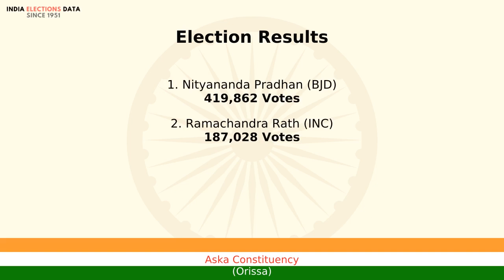Aska Constituency Orissa loksabha Election Result 2009 Nityananda Pradhan BJD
loksabha election 2009 results, for Aska Constituency, Orissa, where winner is Nityananda Pradhan, from political party BJD. Watch the video to know more information about other candidates, voters count, etc.